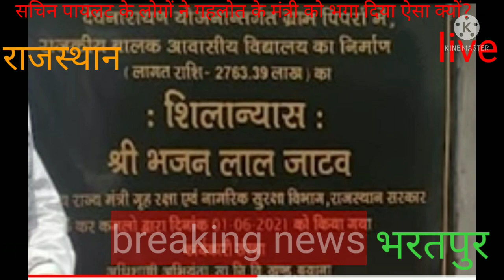पायलट के लोगो ने उदघाटन करने आये गहलोत के मंत्री को आखिर क्यों भगा दिया!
देखिये खास रिपोर्ट!